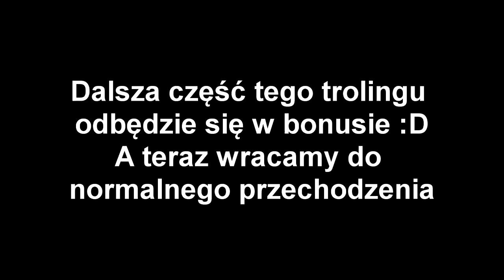Bremu & Ognisty - KAMIL BĘDZIE GWIAZDĄ! - Minecraft Escape #31 cz. 5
Serdecznie zachęcam do tworzenia konta z mojego linku i grania:
Dobijcie do 10 lvl'u :P

Link do mapy dam w ostatniej części :D